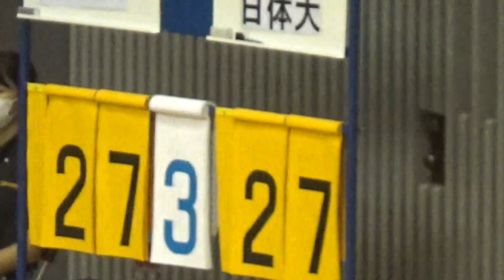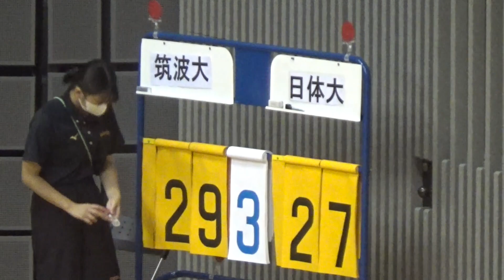【関東大学女子バレーボール秋季リーグ１部2022】筑波大vs日体大・第3セット